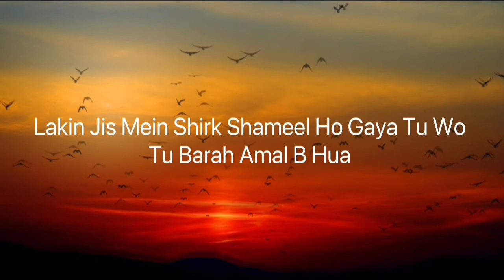❤️ Banda Jab Sadqa Deita Hai, Tu Allah Ousay Aisay Palta Hai , Short Clip, Beyaan, 1 June 2022 ❤️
AssalaomoAalikum!

JazakAllah